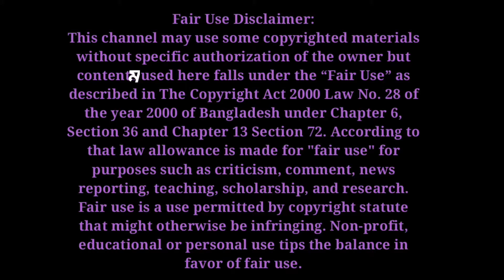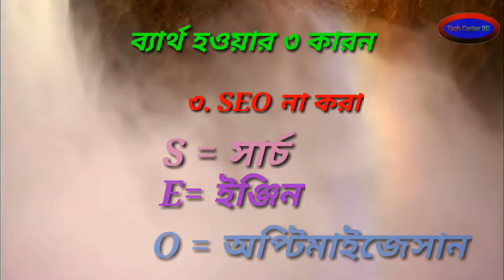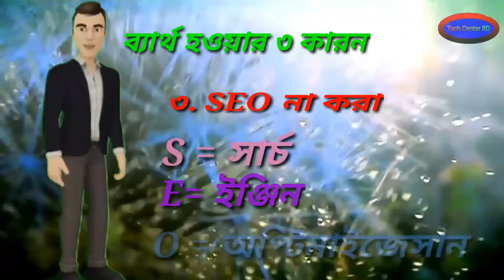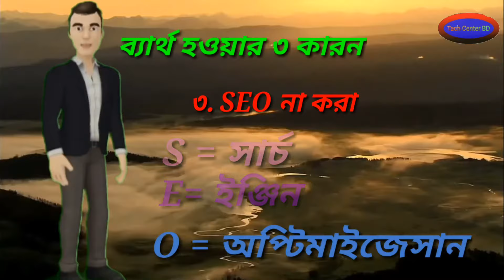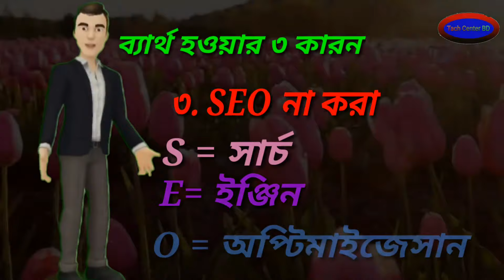SEO কী?,কিভাবে SEO করব? how to success on youtube in bangla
how to succes on youtube in bangla

this video is focus to "how to success of youtube" follow youtube community guidelines, youtube fact youtube low,

community guidelines appeal
bangla tutorial android
youtube bangla tutorial
setup youtube channel
bangla youtube
youtube bangla tips
youtube seo
youtube playlist strikes
vidiq vision
community guideline strike remove
কিভাবে ইউটিউব এ সফল হওয়া যায়
tech bangla pro
key to success
key to success on youtube
YouTube fact
how to success on youtube